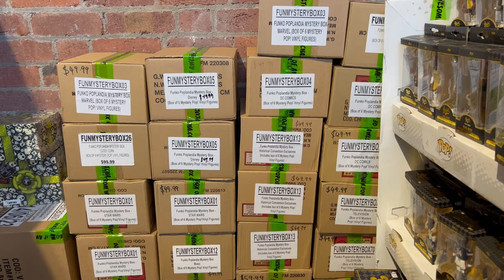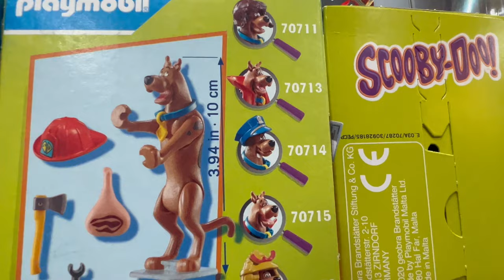We Flew To Popcultcha To Hunt For Funko Pops!!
Today we make the long flight to Popcultcha in Geelong Australia to show you around the store and also see what funko pop vinyls we can hunt and buy! Woohoo!